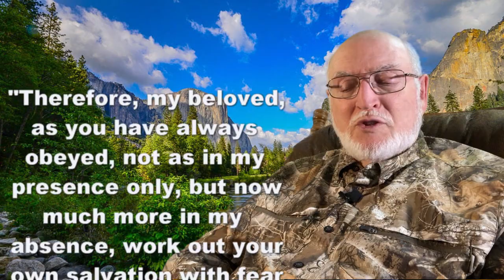A Timeless Message with Ray Mears Title: Work Out Your Own Salvation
How God works in our lives in His sanctifying work to form Christ in the life of the believer.